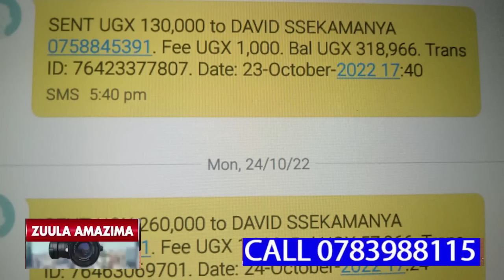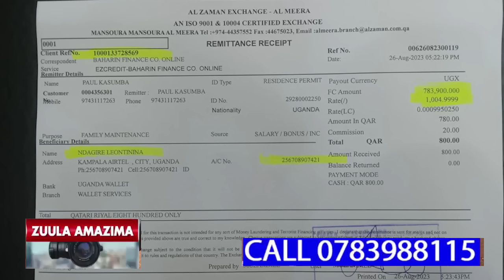EBINTU BIZIBU .KULUNO KADAMA WE SAUDI YAFFEZE SEKADAMA WE QATAR...